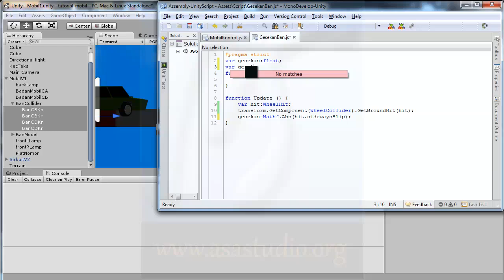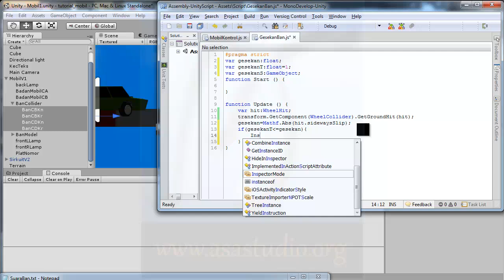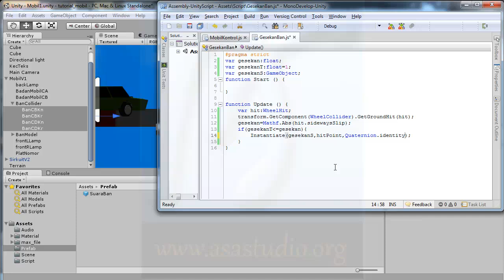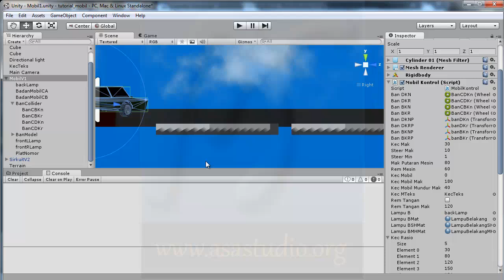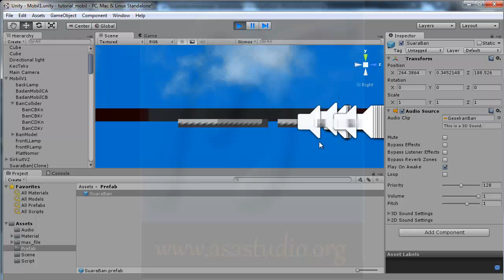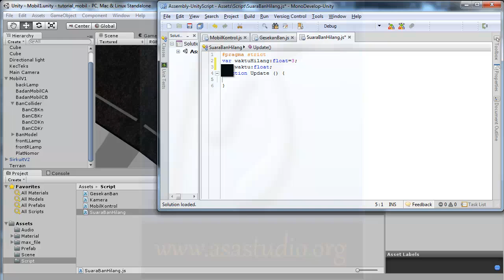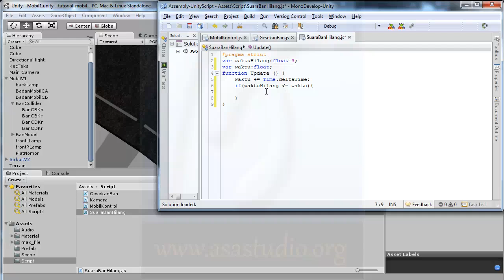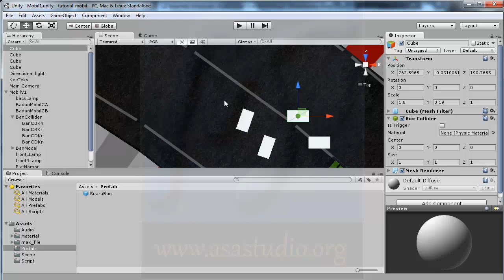Unity3d Tutorial [Mobil atau Car Tutorial] [28] Suara Gesekan Ban bagian 2